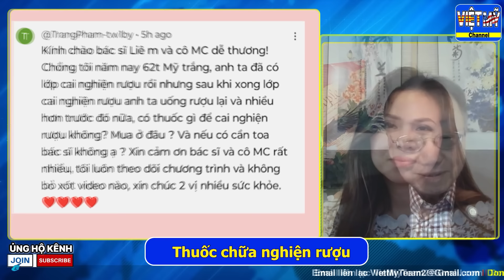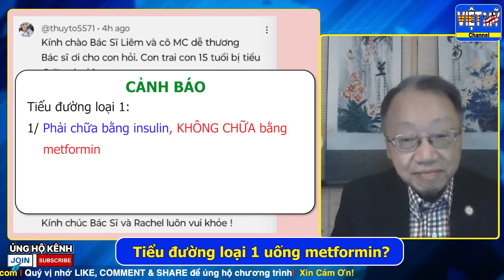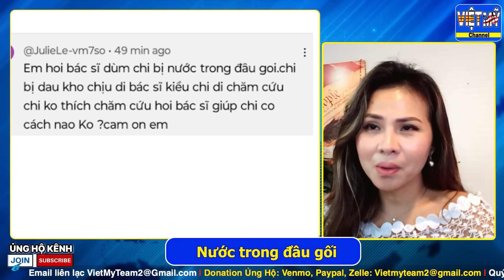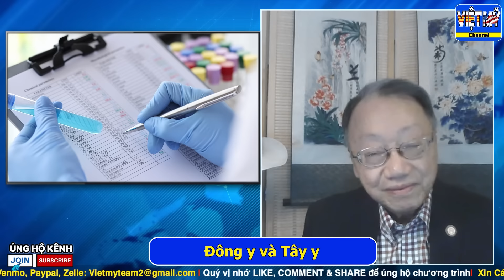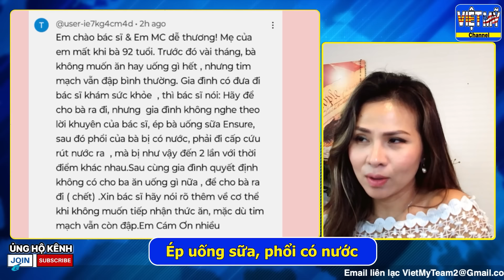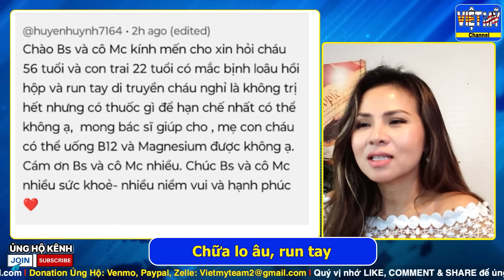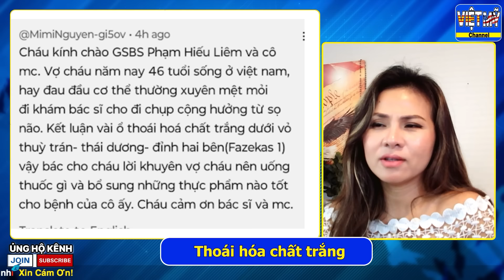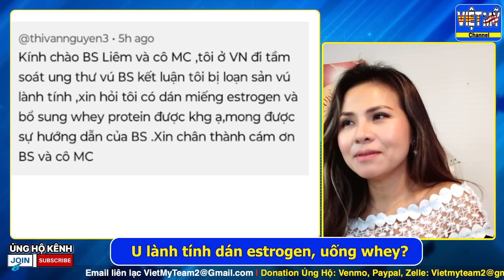#305 - Ai không được uống metformin? đầu gối có nước, dấu hiệu tiền mãn kinh, thoái hóa chất trắng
Rachel kính chào quý vị, khi cần xem lại câu hỏi, quý vị hãy bấm vào mốc thời gian được đánh dấu bên dưới sẽ xem được nội dung ngay:
00:00 - Lời Chào
00:22 - Thuốc chữa nghiện rượu
02:50 - Tiểu đường loại 1 uống metformin?
05:44 - Metformin hoạt động như thế nào?
07:05 - Thuốc huyết áp và suy tĩnh mạch
07:59 - Nước trong đầu gối
09:44 - Châm cứu có tốt không?
11:49 - Đông y và Tây y
15:56 - Ép uống sữa, phổi có nước
20:31 - Chữa lo âu, run tay
22:02 - Phái nữ đau nửa đầu, tay run, tim đập nhanh
23:45 - Thoái hóa chất trắng
25:23 - WOKE: chính trị thức tỉnh
28:12 - U lành tính dán estrogen, uống whey?